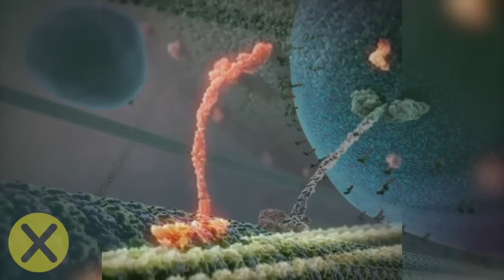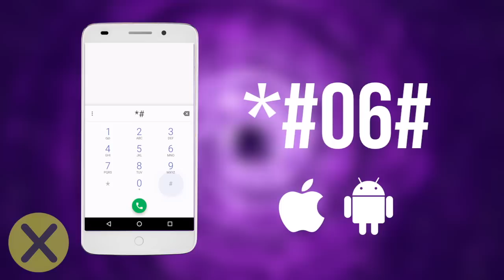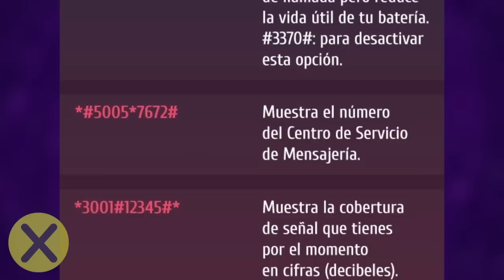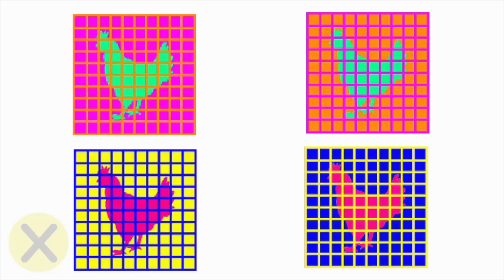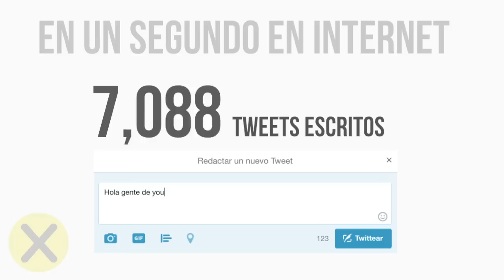10 Curiosidades que no sabías hace un momento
▶CREDITOS